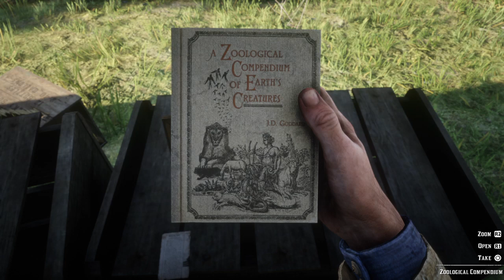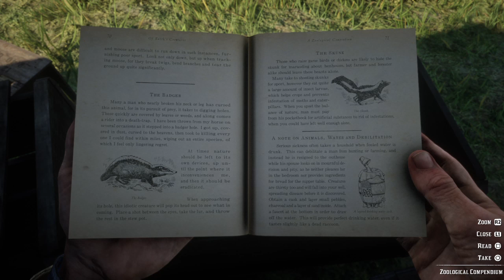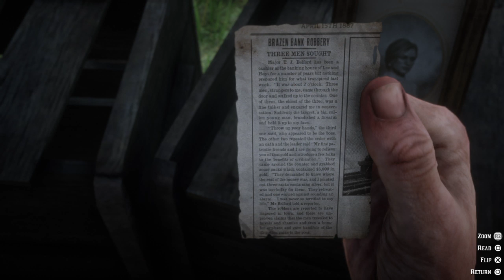Red Dead Redemption 2 Herbs For Susan